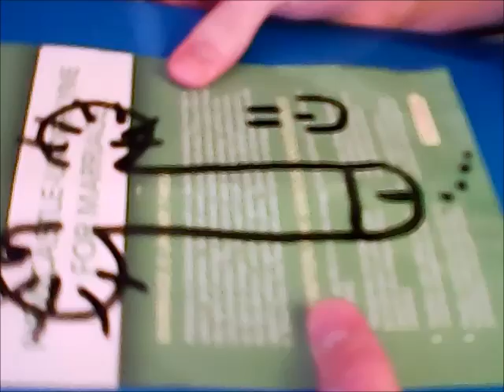Message to the 'Coalition For Marriage'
Today I got some anti-gay propaganda through my door. This was my response.

This kind of thing needs to be called out for what it is; bullshit.